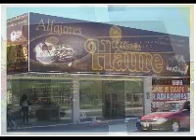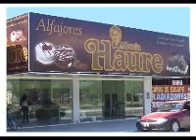REMIS EL SOL 01